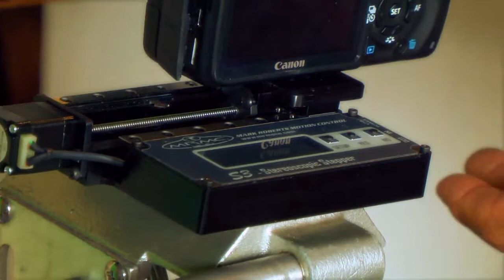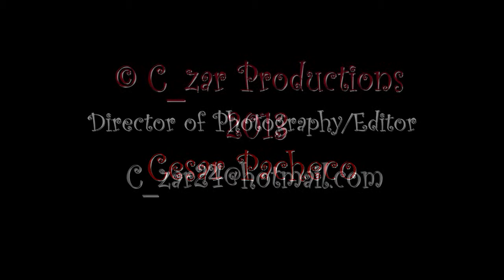MUSEUM - Digging Into Hyker's Mind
A short film about philosophy, art, society and of course 3D.